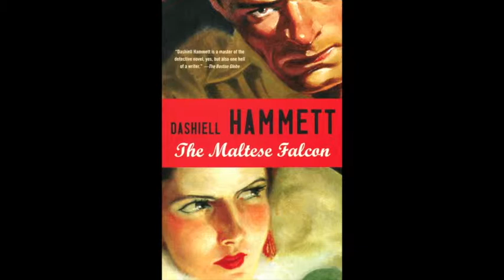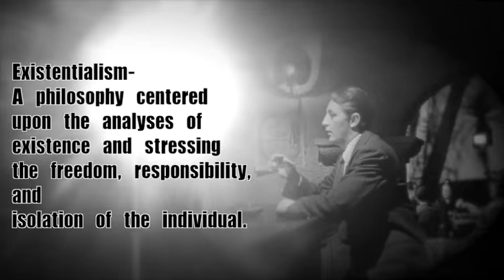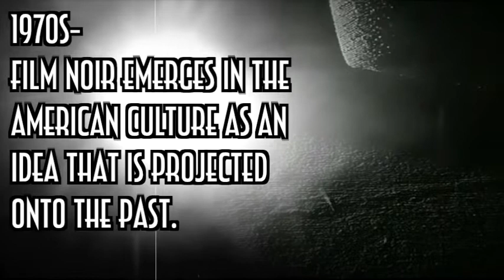HMA Final Project- Film Noir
Final Project for HMA at Full Sail University Online over Film Noir.